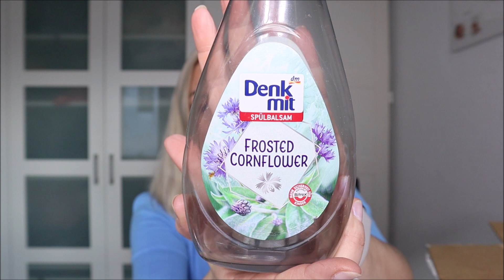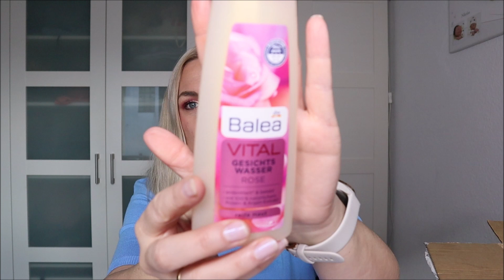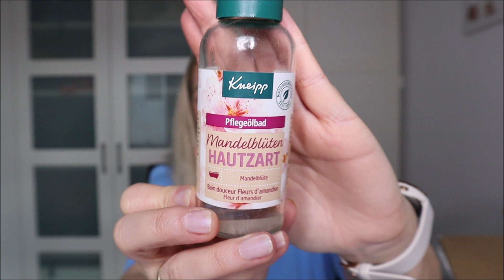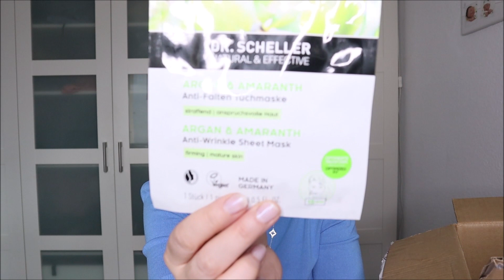Aufgebraucht und platt gemacht Januar | Tops und Flops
Für dich ist das alles komplett kostenlos, aber für mich ist es extrem hilfreich und bedeutet mir sehr viel. Ich danke Dir!

Goodiebox: Spare 50 % auf deine erste Box und zahle nur 9,95 € für deine erste Box

mit dem Code nina22

Du möchtest mir etwas schicken?
Nina Konik
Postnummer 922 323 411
Packstation 108
59368 Werne

Auf meinem Kanal zeige ich dir alles, was mir gefällt und woran ich viel Spaß habe.

Das ist unter anderem Make up. Ich teste z.B.  neue Produkte und sage  Dir meine ehrliche Meinung dazu.
Das Gleiche gilt natürlich auch für Hautpflege, da ich mich sehr für Hautpflege interessiere und auch hier immer gern neues ausprobiere. Besonders interessiert mich dabei Anti Aging.

Da ich viele neue Produkte teste, gibt es bei mir auch regelmäßig Hauls, wie zum Beispiel DM und Rossmann Hauls, aber auch hin und wieder Food Hauls.

Woran ich auch sehr großen Spaß habe, sind meine ABO Boxen, die mich monatlich oder zweimonatlich erreichen. Dazu findest Du auf meinem Kanal Unboxings und auch Reviews zu den darin enthaltenen Produkten.
Ich packe aber auch Sondereditionen und Adventskalender aus. Es lohnt sich also dabei zu bleiben.

Ich verdiene an den Links kein Geld, sondern kann Punkte Sammeln und diese in den jeweiligen Shops dann einlösen.  Ich danke dir für deine Unterstützung!